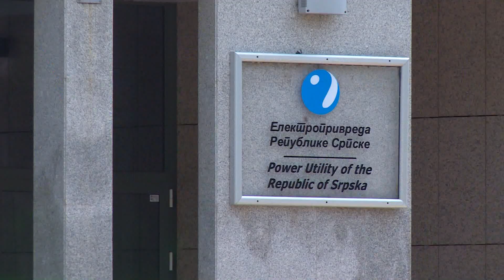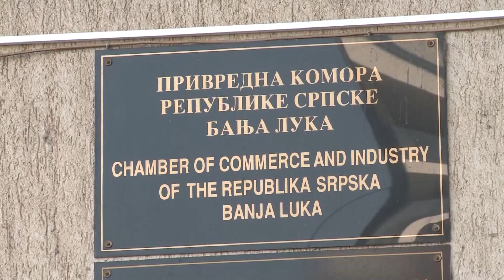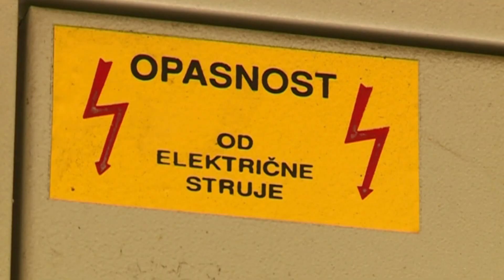Reakcije na Press elektroprivrede \ Banja Luka (BN TV 2019) HD